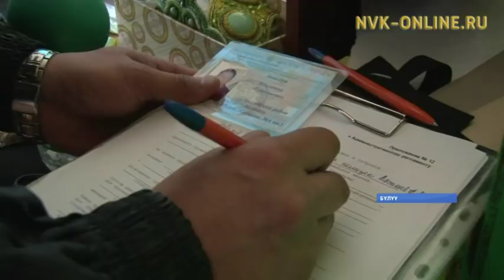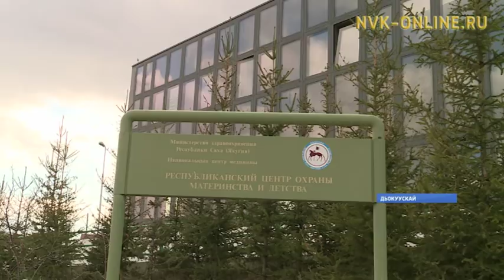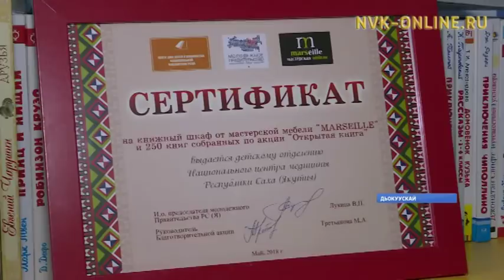«Саха сирэ» информационнай биэрии. Ыам ыйын 11 күнэ, 18:00 ч.